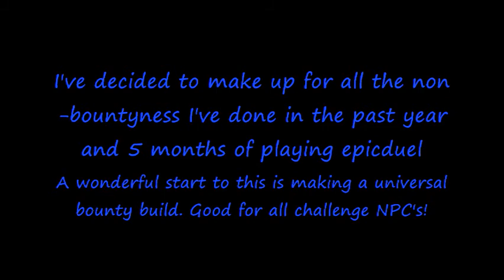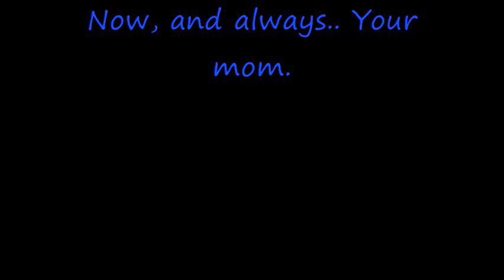All Challenge NPC's, One Build ( Bounty Hunter ) - Epic Duel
I beat all NPC's without problem with one universal build as a bounty hunter.. enjoy!

NPC's defeated:

Big Tuna = 06:52
Charfade = 00:15
Titan = 05:33
Nightwraith = 03:38
George Lowe = 02:19
Caden = 08:30

Songs:

Little Smirk by Theory of a Deadman
and
Quiver by Theory of a Deadman